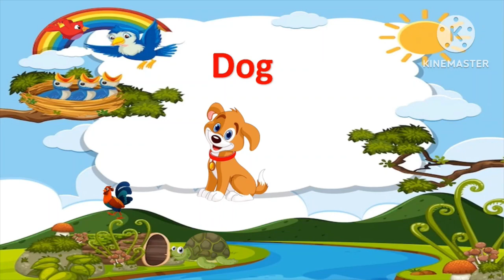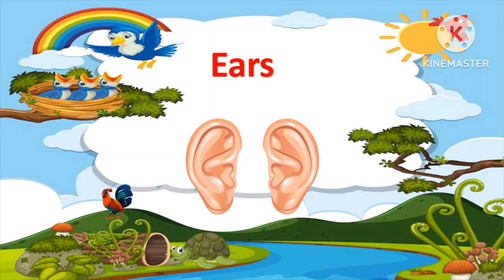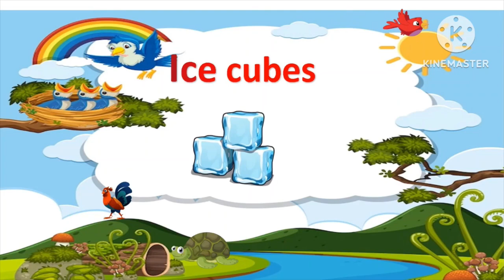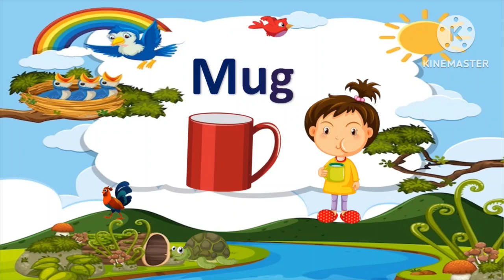Learn Baby's First Words /Baby learning Videos /Flash cards to learn First Words For A Baby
Hello guys,
so here we r with a new YouTube video in which u can learnfirst words for a baby

Please share your love and support to my channel subscribe our channel and press the bell icon so u can get our video as I upload and don't forget to like share show some love
follow‎@tinybuddies2022